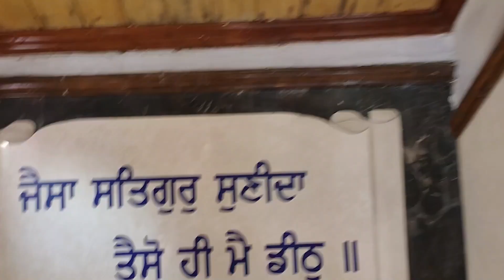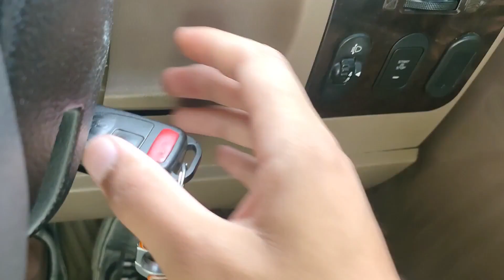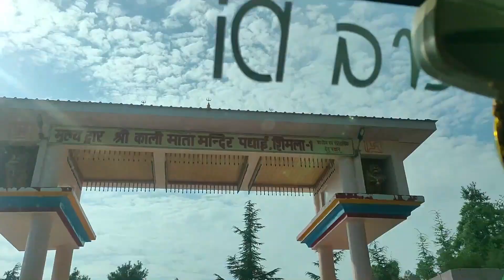Going to religious places in shimla (VLOG #8)